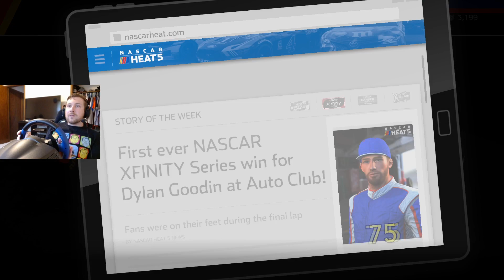NASCAR HEAT 5 Career - How Did This Happen? - Part 18